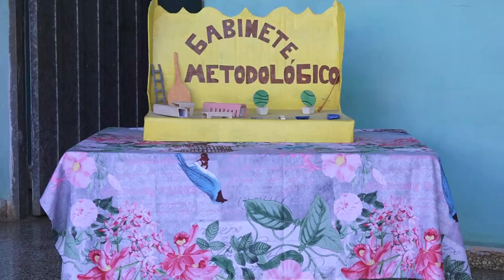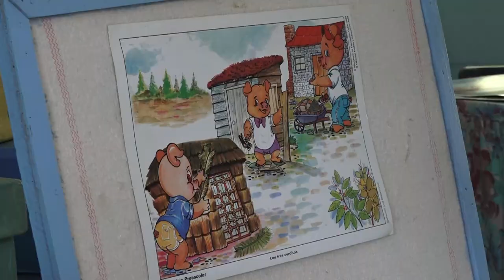Realizan actividades educadoras y asistentes del Circulo Infantil "Amiguitos de Nicaragua"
La elaboración de medios de enseñanza es una de las actividades en las que siempre están inmersa las educadoras y asistentes del Circulo Infantil "Amiguitos de Nicaragua" del Municipio Granmense de Niquero, a los resultados en esta tarea que asumen con recursos propios y muchos deseos de hacer, se deben la imagen favorable de la Institución Educativa y la calidad del proceso de Formación Integral de los Infantes.